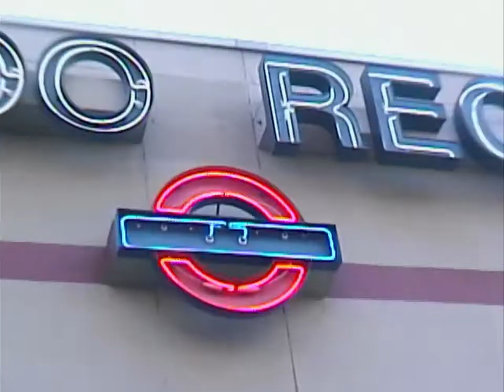KMP - Why Bonnie "Galveston"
Why Bonnie playing "Galveston" at Waterloo Records (Austin, TX) on September 21, 2022.